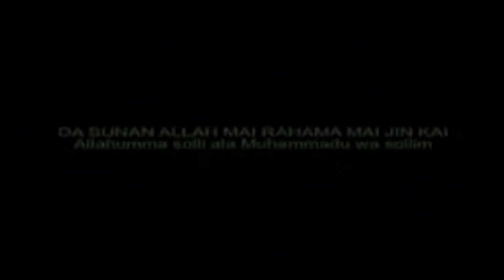S.I. Movies (2000s, Nigeria)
Taken from Wulaya